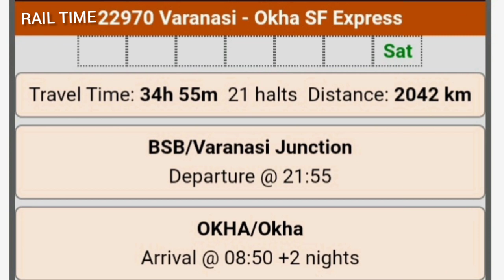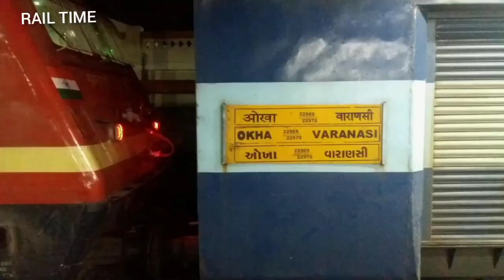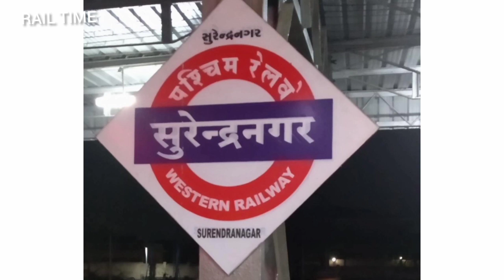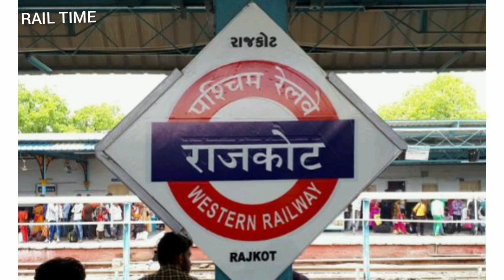वाराणसी - ओखा एक्सप्रेस // varanasi to Okha train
1. My Earpodes
2. My Microphone
3. My Laptop
4. My Smartphone

अगर आपको किसी भी ट्रेन पर वीडियो बनवाना है तो मुझे कमेंट करके बताये तथा वीडियो में आपका कॉमेंट भी दिखाऊंगा l